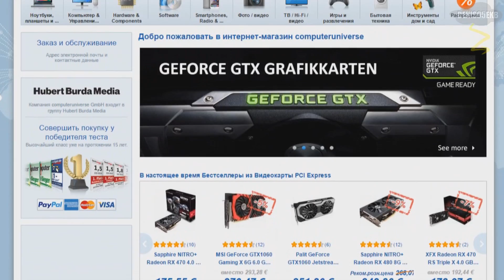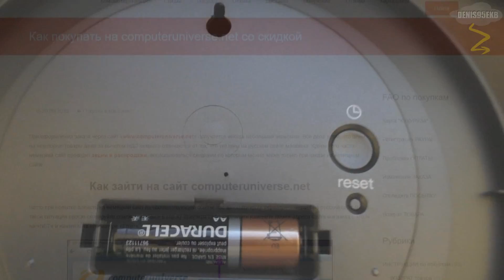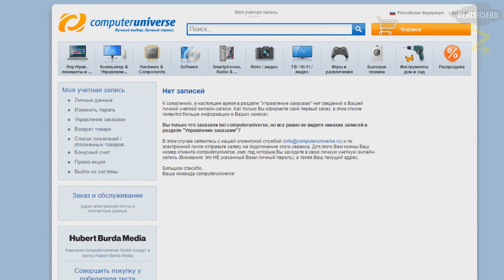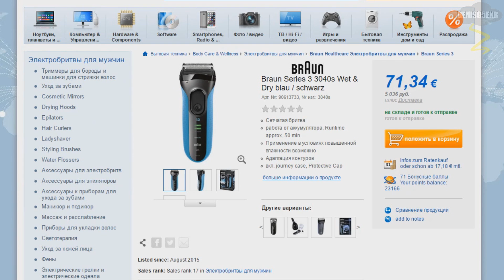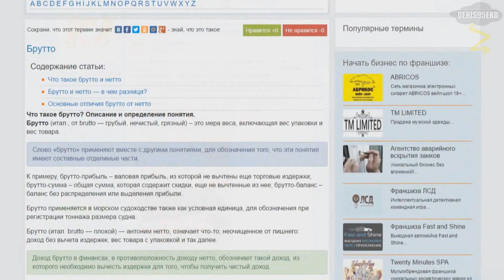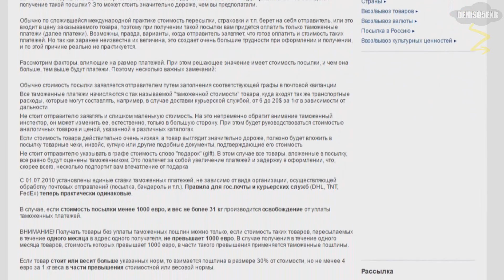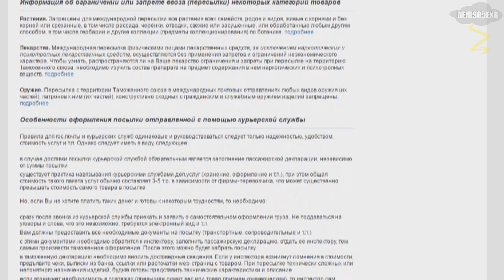Нюансы и сложности Computeruniverse (CU). Часть 3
Музыка из ролика:
naoke - megapolis
rompasso - angetenar
phylaxis feat. katia q - to the top